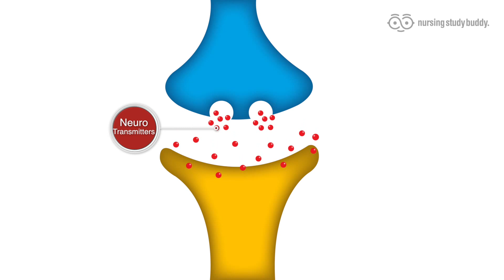Intro to the Endocrine System - Nursing Study Buddy Video Library